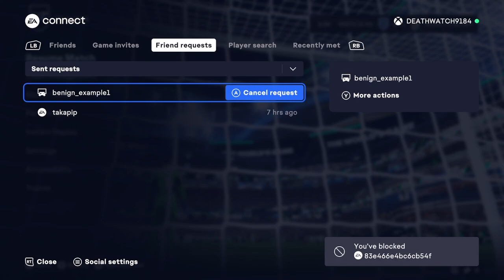231109 yudinaqzuw1993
clumsy cheating dipshit